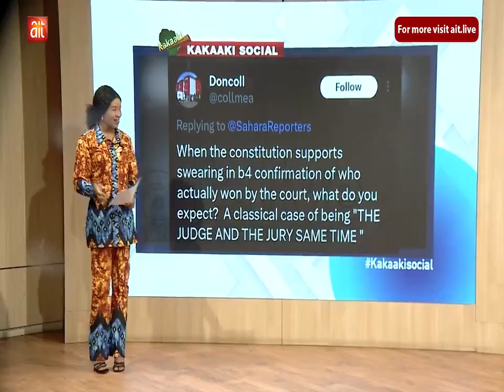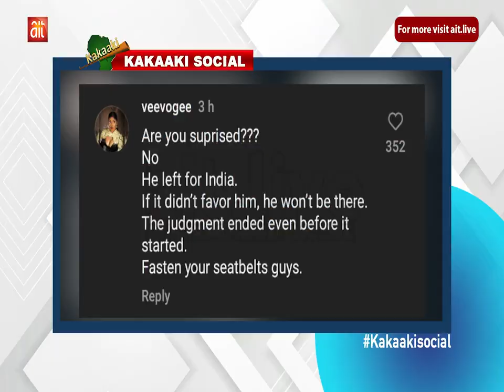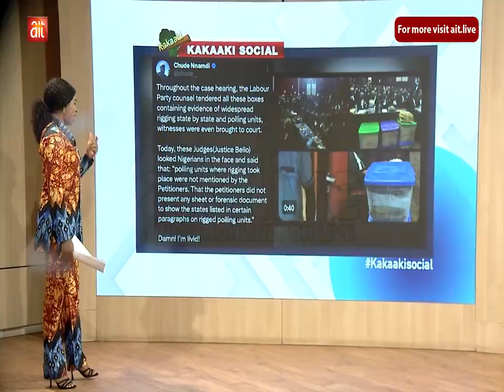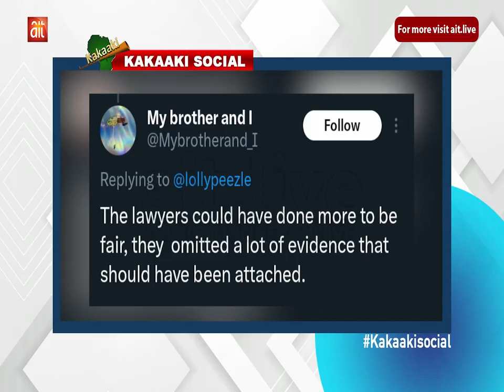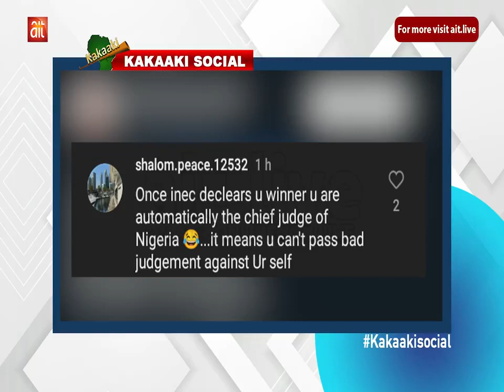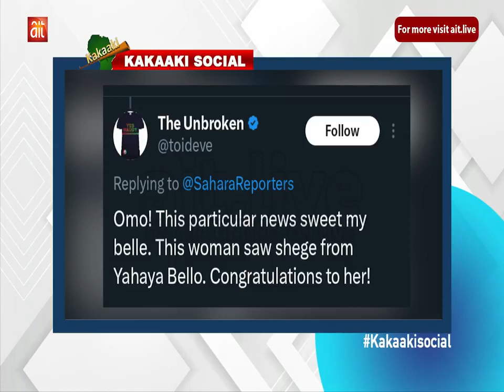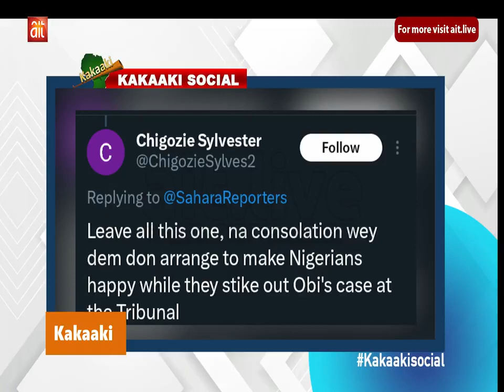Reactions trail Presidential Election Petition Court Judgement || Kakaaki Social with Rena Obozeghie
Reactions trail Presidential Election Petition Court Judgement